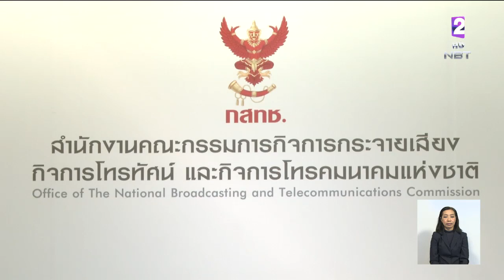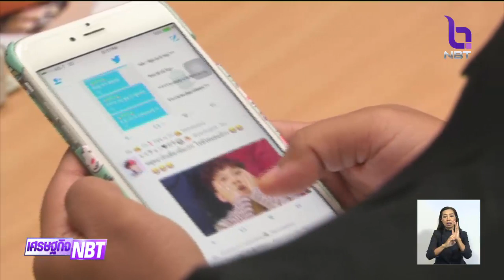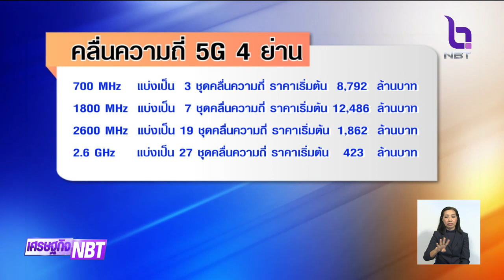"กสทช." เดินหน้า 5G เคาะวันประมูล 16 ก.พ. 63